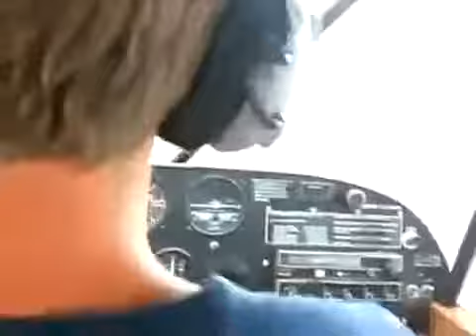PILOT plays dead on passenger ( Prank)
Watch this hilarious pilot who pretends to have passed out while flying a passenger. Horrific and terrified reaction from the passenger. (Prank)

Only on M&V entertainment.